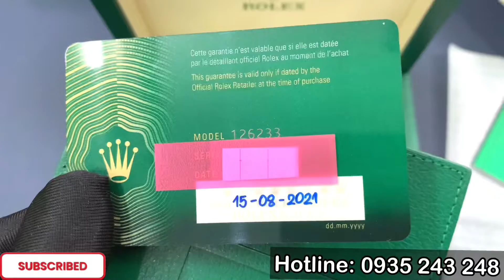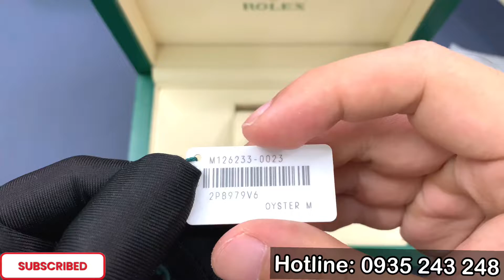Rolex Datejust 36 126233 Mặt khảm trai cọc số kim cương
Cảm ơn anh em đã ghé thăm kênh Rì Viu Đồng hồ chính hãng của Hội

Em Hội cam kết cung cấp đến với anh em những mẫu đồng hồ chính hãng, chất lượng, với chế độ bảo hành hậu mãi uy tín